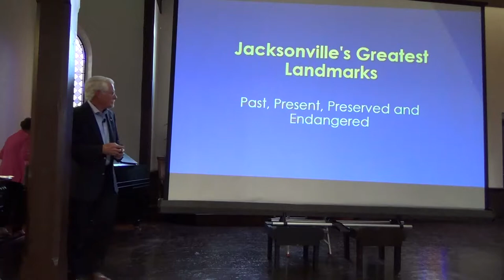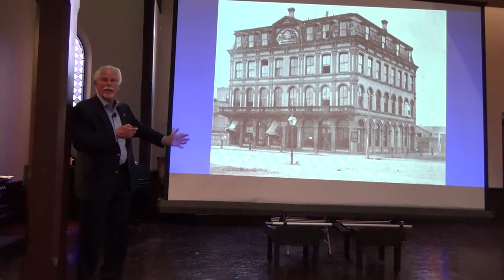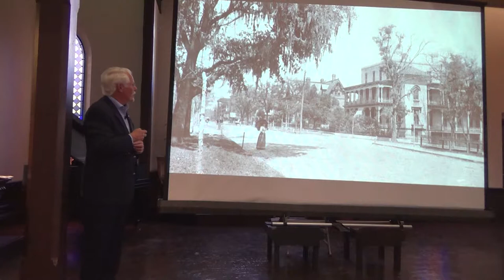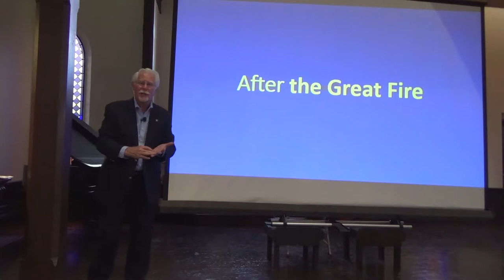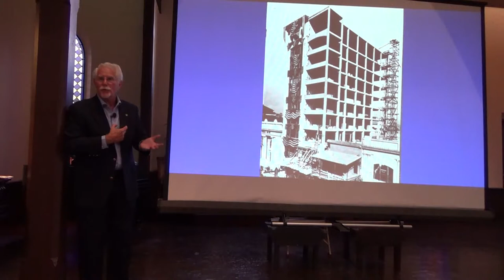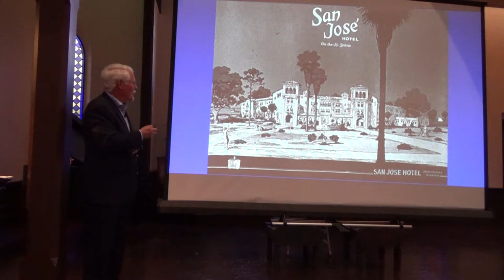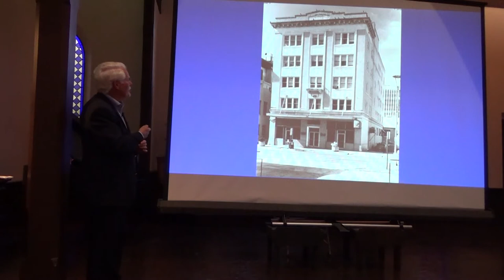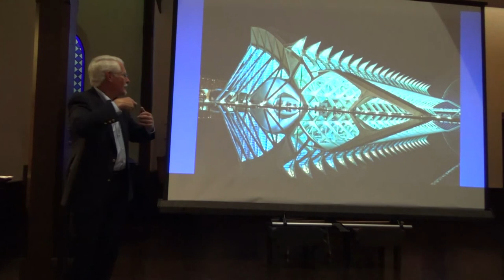Jacksonville's Greatest Landmarks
May 2017: Local architectural landmarks with  historical perspective. Presented by Dr. Wayne Woods, Jacksonville historian.